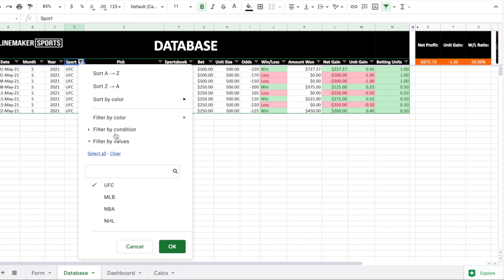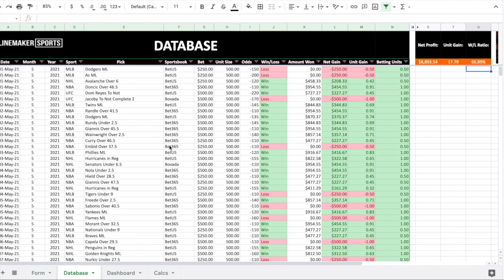Monthly Betting Report For May 2021 | Linemaker Sports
✅ Ready To Take Your Betting To The Next Level❓Work With Me

🔥 Get Free Picks, Bet Tracker, PDFs & More In The Linemaker Sports App

At Linemaker Sports, it's our mission to make it easy for everyone to win more and grow their bankrolls to new levels by sharing our battle-tested strategies so that you have a clear roadmap to achieve massive success.